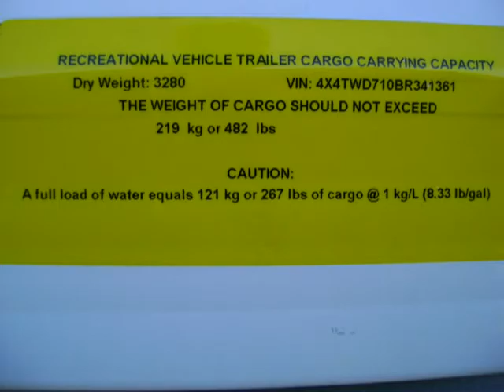WILDWOOD XLITE 17EXL BACK PACK EDITION SLIDESHOW.MPG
2011 Wildwood LITE 17EXL Backpack Edition Expandable Travel Trailer by Forest River. This RV is easily SUV, Light Truck, Mini Van, or Car Towable at 3680 pounds empty weight. Features on this LOADED RV include: Wine Interior, 12' A&E Sunchaser Awning, 13.5K BTU Roof A/C, Thermostat controlled forced air furnace, Dometic Single Door Fridge w/Freezer, 3 Burner Cooktop Range, Built in Microwave and Range hood, 6 Gallon Gas/Electric DSI Water Heater, Sattelite and Cable TV Hookups, Antenna w/Digital signal booster, Skylight over Shower, Single Lever Faucet w/Pull out Sprayer and Composite sink, Exterior Storage Compartment, Exterior RVQ Grill, AM/FM CD Player Surround Sound w/2 Exterior Speakers, Underslung Spare Tire and Carrier, Flip Down Rear Storage Rack, 20# LPG tanks w/Hard Cover, Stabilizer Jacks, Nitrogen Filled Tires, EZ Lube Axles, Radius Entry Door w/Screen, Full Extension Ball Bearing Guides, and even a Silverware Drawer. The Interior has plenty of storage, and both the Queen and Double Beds have 2-Speed fans and reading lights. This RV can sleep 5 adults, or 4 adults and 2 kids in Total Comfort.
This Channel features Forest River Park Models including Quailridge, Summit, and Cabin and Canterbury Park Models. Travel Trailers by Wildwood, Xlite, DLX, Lodge, Grand Lodge, and Heritage Glen, all Forest River divisions.